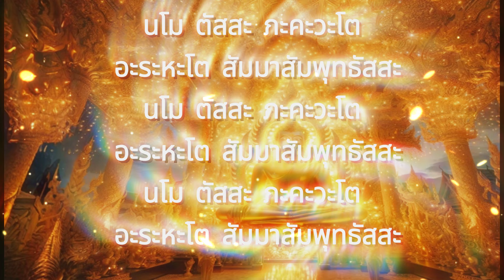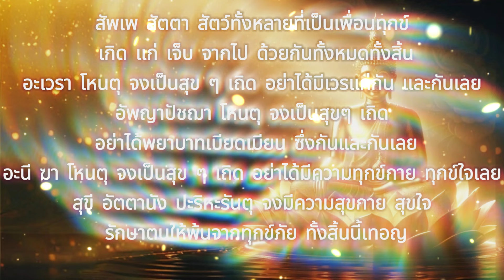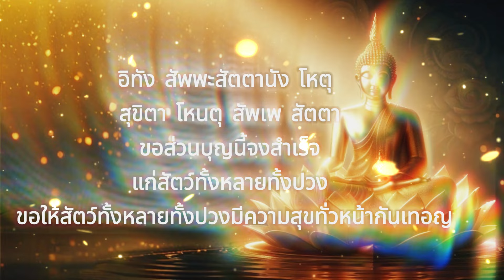แค่ฟังหรือสวดตาม อนุภาพแรง"ชัยมงคลคาถา"แผ่เมตตา ชีวิตพลิกชนะศัตรู อุปสรรค์ทั้งปวง เรียกโชคลาภ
ธรรมะฟังสบายๆ ผ่อนคลาย จิตสงบ มีสมาธิ